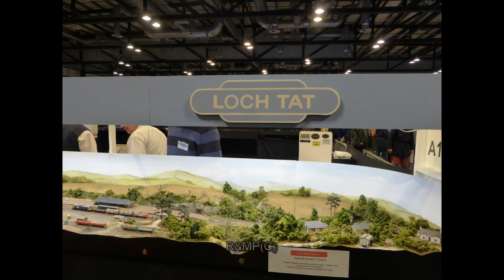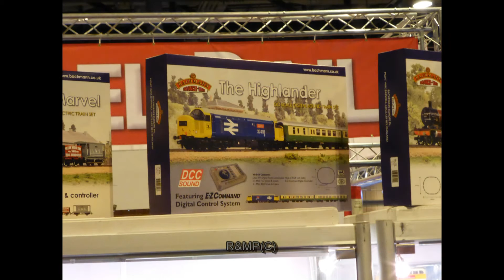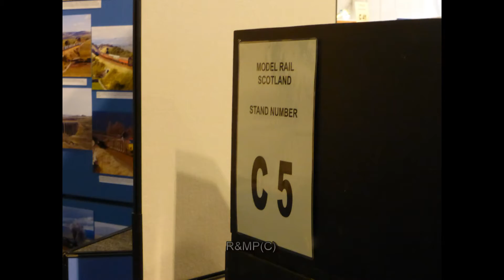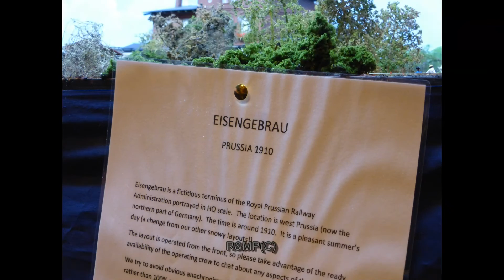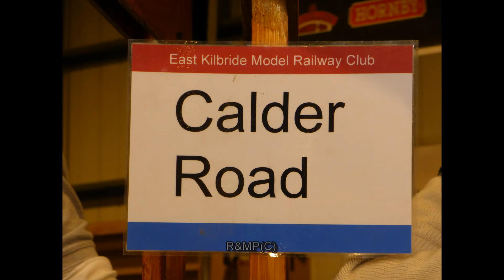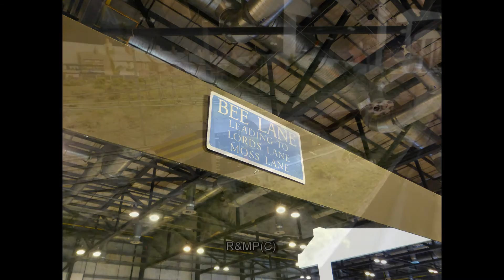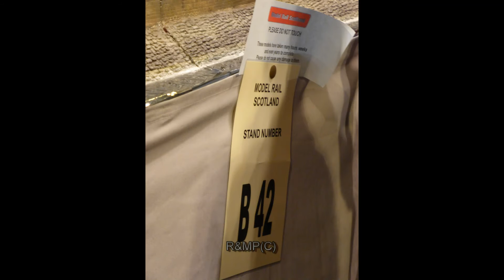Model Rail Scotland 2014 (Part 2)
In this 2nd part of this series, we take a look around at most of the other layouts from this years show. For a change with this video, it's photo slide show this time. Various different era's, steam, diesel, electric etc.

The layouts are various gauges, DCC & analogue controlled.

More new stuff coming next.